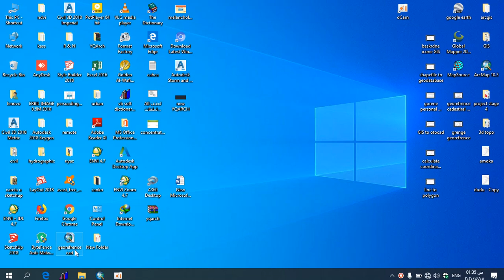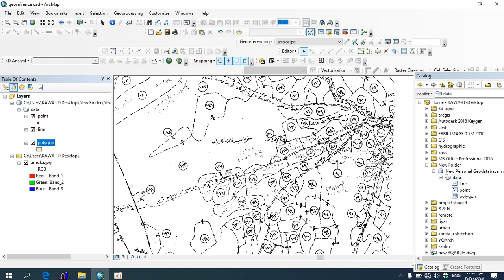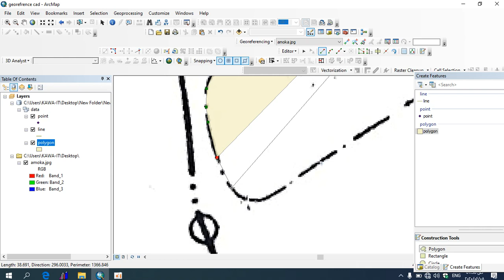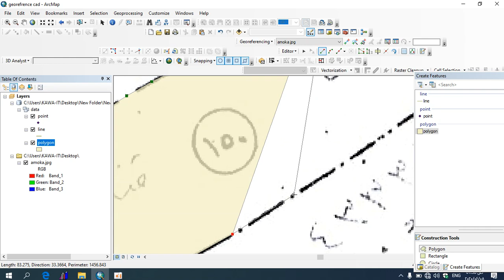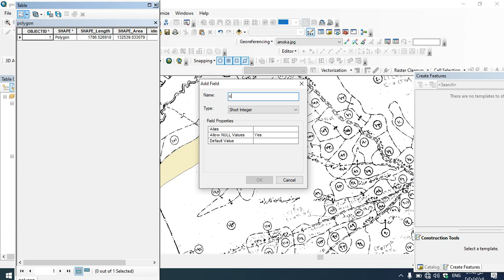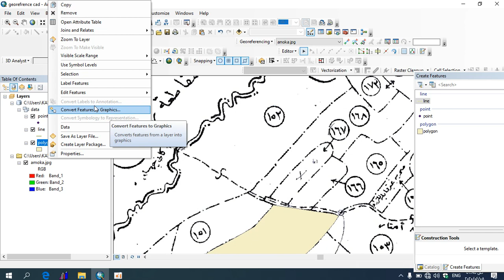Digitizing cadastral map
Digitizing